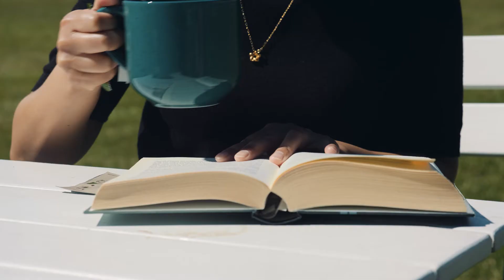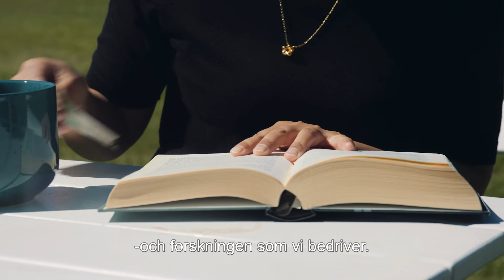Fang Fang: Changing the image of ALS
Much of Fang Fang’s research concerns ALS. Although her background is in epidemiology, she likes to integrate other types of research. In her view, multidisciplinary collaboration is key to understand and, in the long run, to cure the disease.

Fang Fang was appointed Professor of Epidemiology at Karolinska Institutet on October 1, 2019. This video was produced for the 2020 Inauguration Ceremony.